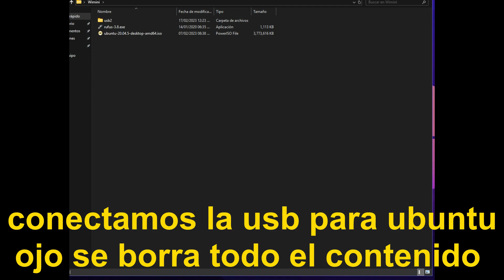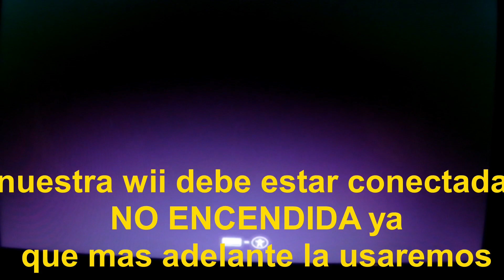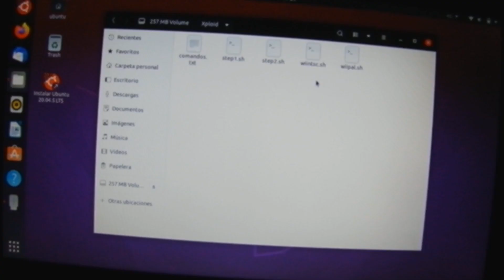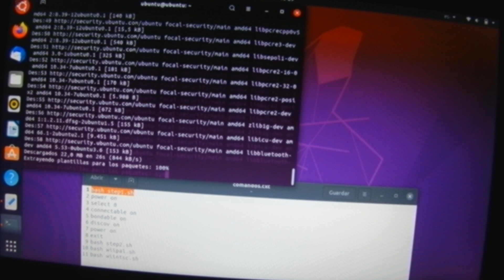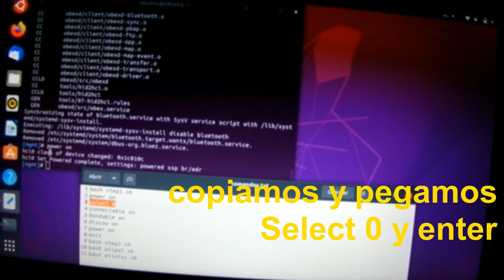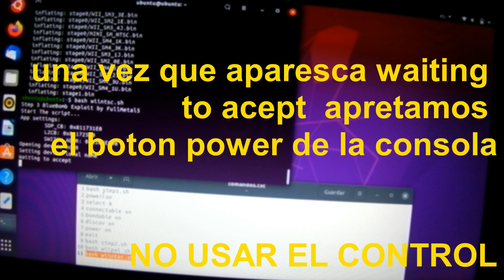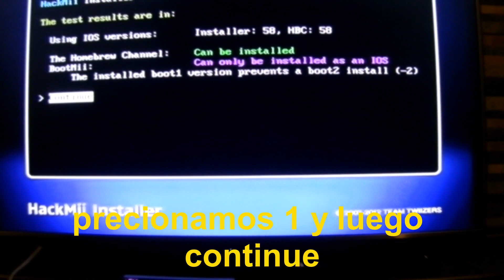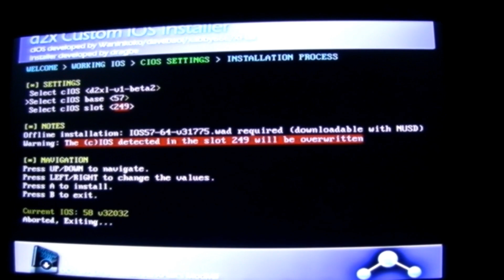Homebrew Channel a Wii Mini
Con este tuto podremos instalar homebrew chanel en la wii mini y poder correr juegos desde la usb.